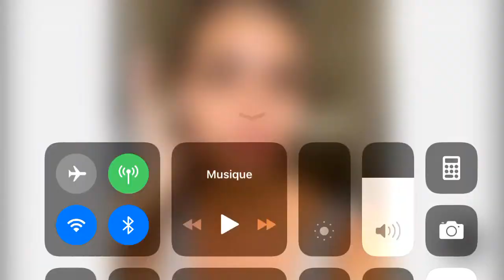Nathanya prend la parole dans l’affaire illan Qu’en pensez vous ?